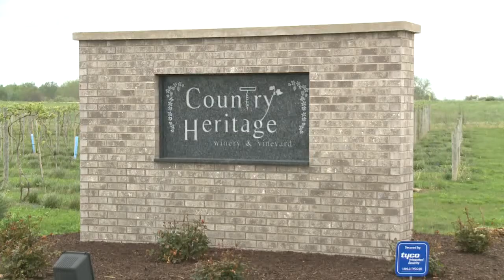Indiana loosens rules on wine shipping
News Channel 15's Sara Wagner has the story.